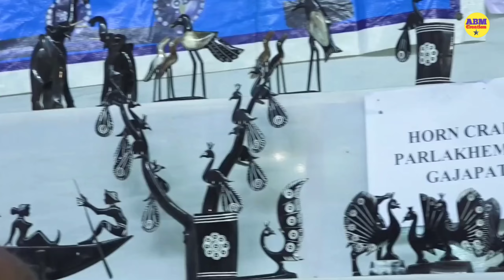Chaiti 2023 Coming Soon In Rayagada||Chaiti 2023-24||Odisha ||Biggest Festival in Rayagada